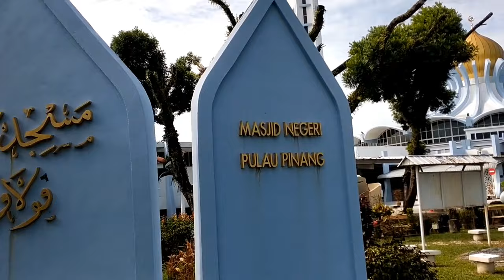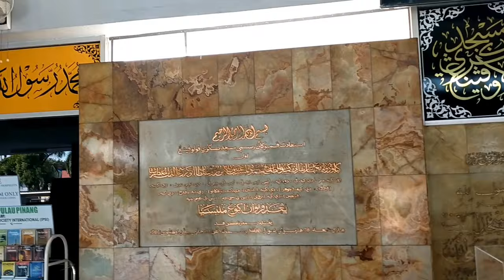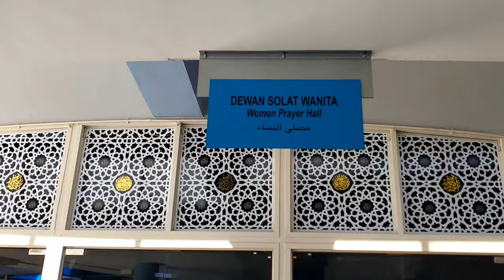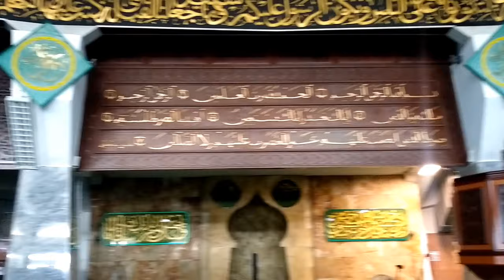Mesjid Negeri Pulau Penang Malaysia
Mesjid Negeri Pulau Penang
George town